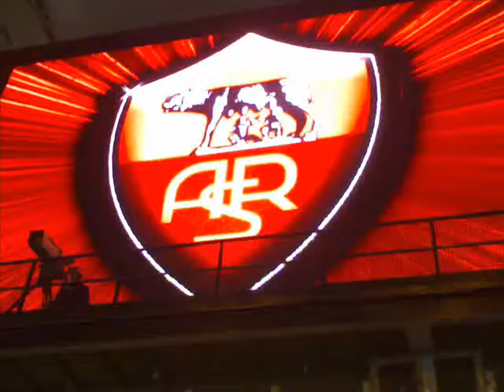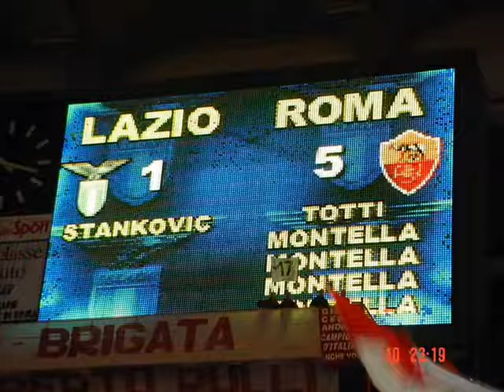Antonello De Pierro canta Cuore Giallorosso (inno della A. S. Roma)